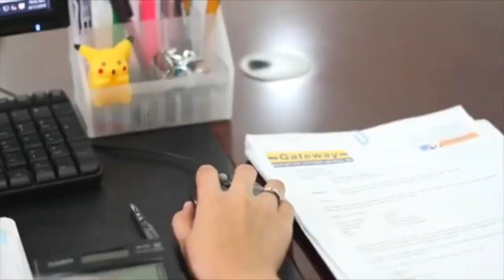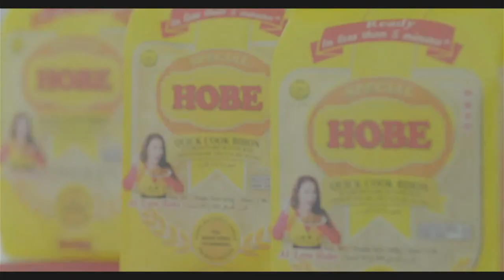Love Diaries with DJ Josa (April 04, 2024)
Kakampi ka dito, sama-sama tayo!

Kinig at nuod na sa
DZME TV Cable Link Channel 5

Disclamer: All audio/video is taken from Public Domain. Not intended to claim the music or video.